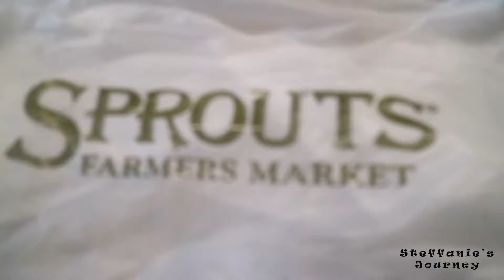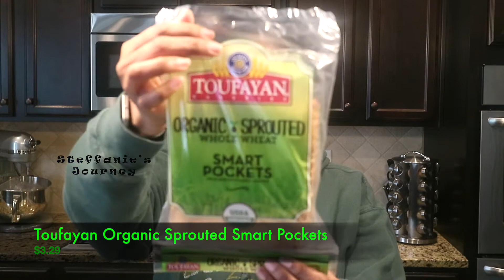Vegan SPROUTS Grocery Haul (Grocery Haul Ep. 6) || Steffanie's Journey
Hey Y’all! Welcome back to “Steffanie’s Journey” to getting Fit & Healthy!!  For video #47 this is my “Vegan SPROUTS Grocery Haul ” for my weekly groceries.  I hope that you enjoy it!!  Luv Y’all!!!

► Amazon Store

► @SteffaniesJourney on Facebook

► @Curious00one on Twitter (Steffanie's Journey)

► @SteffanieJourney on Instagram

► @DesignsBySteff on Snapchat
Commonly Asked Questions:
iMovie

Canon M3
Canon Rebel T5
iPhone6S